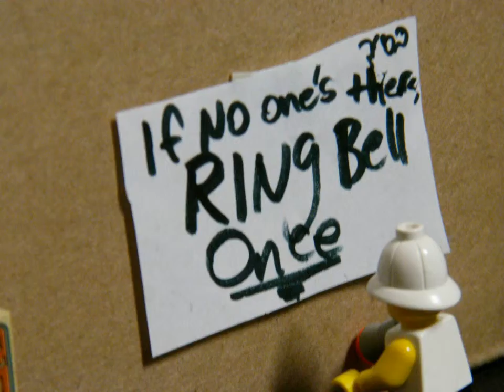Pierre The Explorer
Pierre explores an Egyptian tomb...